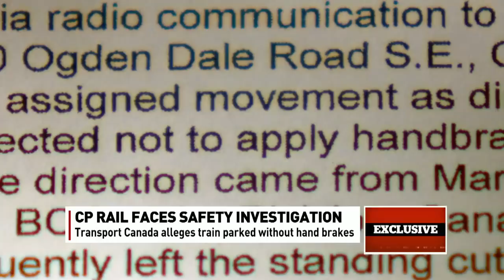CBC News Exclusive: Transport Canada raids CP headquarters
Investigators accuse Superintendent Mark Jackson of ordering a junior conductor and engineer to leave dozens of rail cars unattended without hand brakes applied.